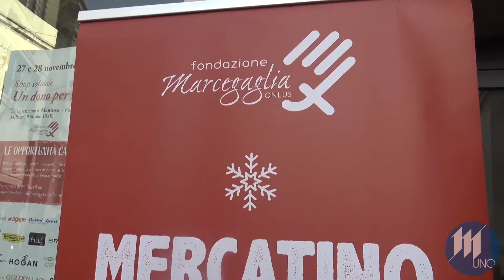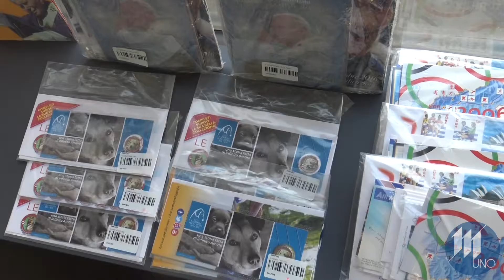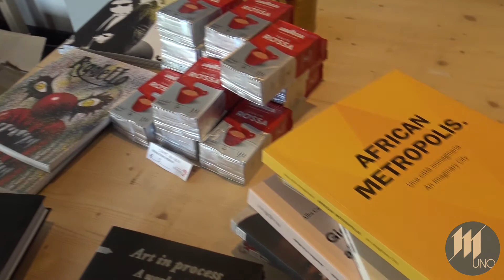Fondazione Marcegaglia: tante idee regalo nel segno della solidarietà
Fondazione Marcegaglia: tante idee regalo nel segno della solidariet al Temporary Shop allestito a Mantova in via Roma 1